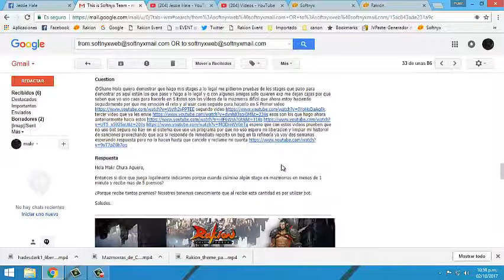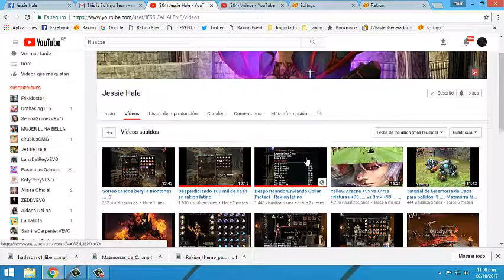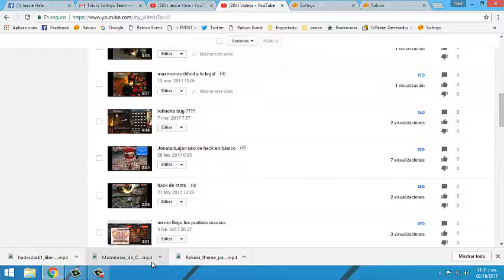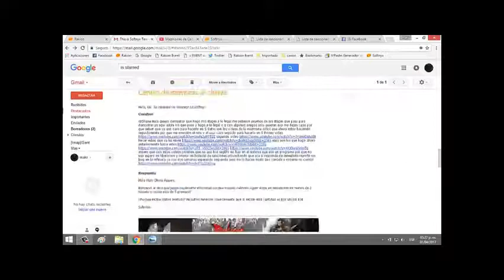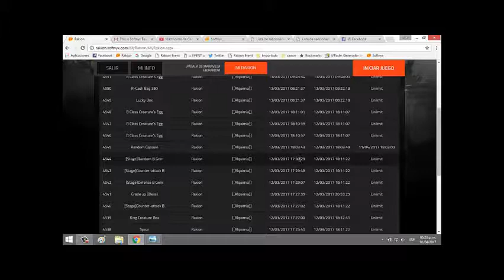hadesdark1 liberenme por favor